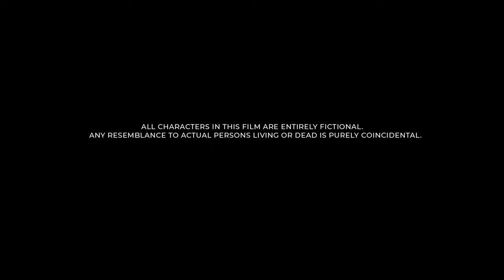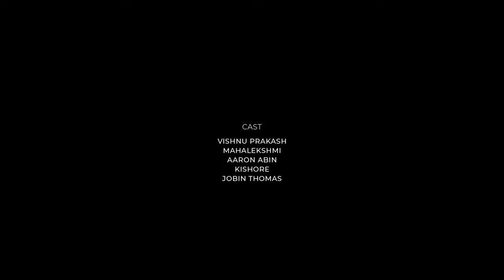Upabodham | Short film, DOP by Pranav K K, Ernakulam, Kerala | Creative Hut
A Malayalam short film "Upabodham", cinematography, written, directed, edited and DOP by Pranav K K, from Ernakulam Kerala. Watch this successful project submitted by our 15th batch student.

"Upabodham" - An Awareness is a shortfilm in Malayalam and is a story of a boy who in his conscious mind has the realizations of the past. The incidence that affects his life. The shortfilm that portrays how the wrong happenings of the past affects ones life.

Cinematography, Direction and Edited by Pranav KK
Assistant Director: Jobin Thomas
Assistant DOP: Kalpak SS
Sound Recording: Mohammad Muhsin
Cast: Vishnu Prakash, Mahalekshmi, Aaron Abin, Kishore, Jobin Thomas